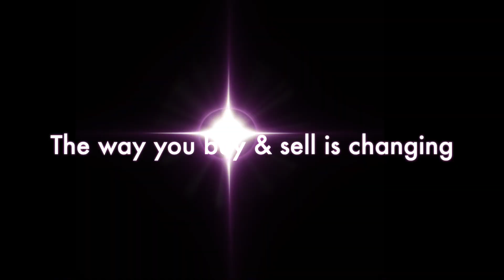Nothing But Blue Sky - on the flat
Nothing But Blue Sky  (Appendix Quarter Horse) 17.1 hh - 2009 Grey Gelding (Only Blue Sky x  Sue Breeze xx - Summing / Don Victor)  Competed in 2’ and 3’ hunters.   (New Jersey)